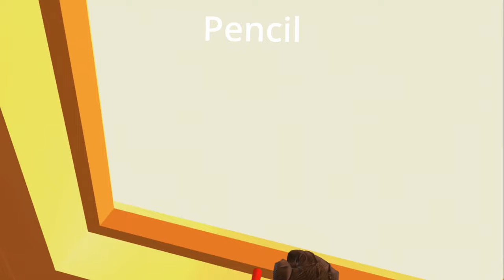how to get all the secret collectables in Battle Glide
How to Get the Spawn Gun in Battle Glide
Secret Items in Battle Glide
Secret Weapons in Battle Glide
Secret Melee Weapon
Battle Glide VR
Battle Glide VR Gameplay
Spider-Man Battle Glide VR
Battle Glide Update
Battle Glide 2.2 Update
BG Update
Glide Update
Battle Glide VR Newest Update
Project Demigod
Project Demigod VR
VR Games
Quest 2
Quest 3
New Quest 3 Games
Apple Vision Pro
Battle Glide VR Review
Battle Glide VR Quest 2
BG 3.0
BG 4.0
00:00 ber pistol
00:16 frying pan
00:31 pencil